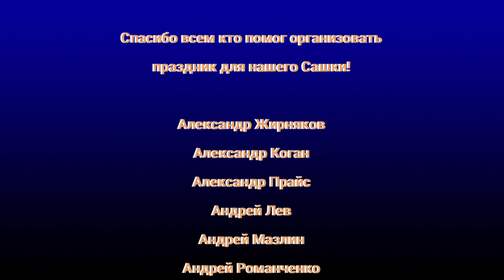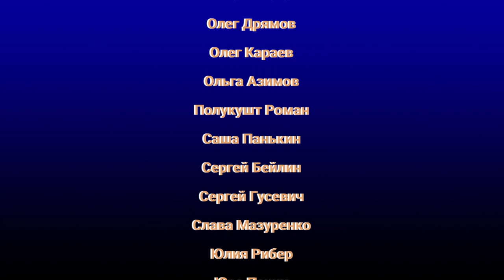Поздравления юбиляру - Зайдинеру Саше!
С юбилеем нашего любимого Сашку Зайдинера!